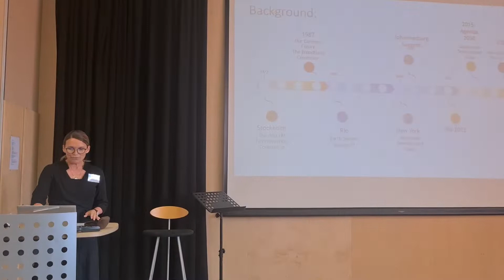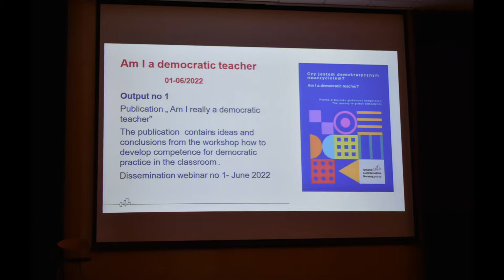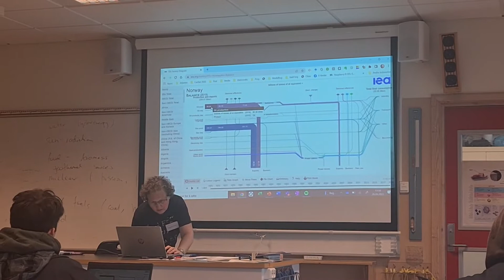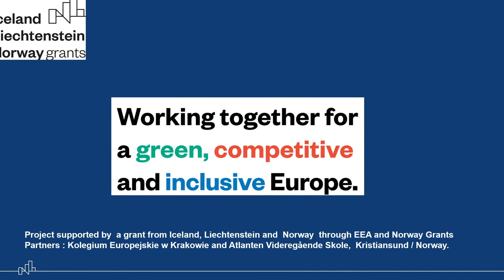Norway September 2022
The journey towards global competency
Learning and training mobility
Kristiansund/Norway
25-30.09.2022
Project supported by a grant from Iceland, Liechtenstein and Norway through EEA Grants